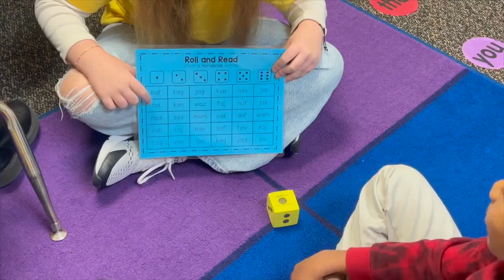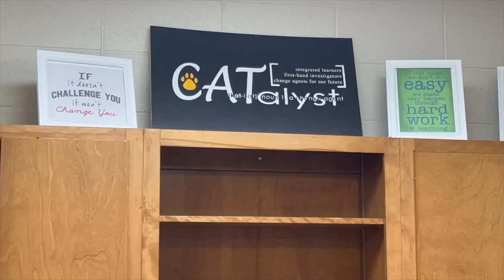Valdosta fifth graders help out teachers through Jr. Beta Club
Sallas Mahone Elementary students help their younger peers through one-on-one time.